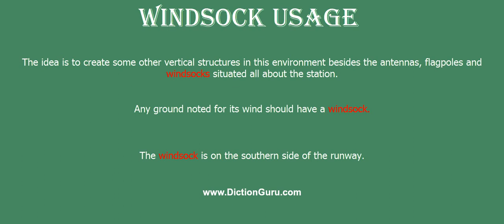windsock: How to pronounce windsock with Phonetic and Examples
This video shows how to pronounce windsock, windsock meaning, windsock definition, windsock phonetic, windsock synonyms and windsock example

windsock Definition : a truncated cloth cone mounted on a mast; used (e.g., at airports) to show the direction of the wind
windsock Phonetic : [windsock]
windsock Examples :
The idea is to create some other vertical structures in this environment besides the antennas, flagpoles and windsocks situated all about the station.
Any ground noted for its wind should have a windsock.
The windsock is on the southern side of the runway.